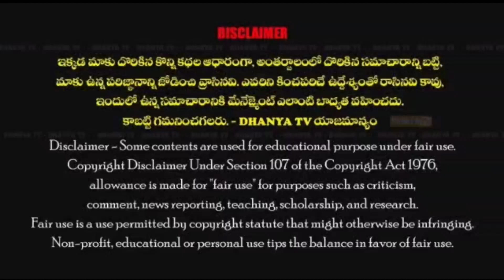ప్రొద్దుటూరులో తెల్లవారుజామున 30 మంది క్రికెట్ బుకీల ఇళ్లపై స్పెషల్ పార్టీ పోలీసులు దాడులు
కడప.. ప్రొద్దుటూరు..

ప్రొద్దుటూరులో క్రికెట్ బుకీ ఇళ్లపై తెల్లవారుజామున స్పెషల్ పార్టీ పోలీసుల దాడులు.

పట్టణంలోని ప్రధాన బుకీలను పోలీసులు అదుపులోకి తీసుకున్నట్లు సమాచారం.

వరల్డ్ కప్ క్రికెట్ ప్రారంభమైన రెండో రోజే ఎస్పీ సిద్ధార్ద్ కౌశల్ ఆదేశాల మేరకు పోలీసుల దాడులు.

కీలక బుకీలు ఇతర రాష్ట్రాల్లో ఉన్నట్లు సమాచారం.